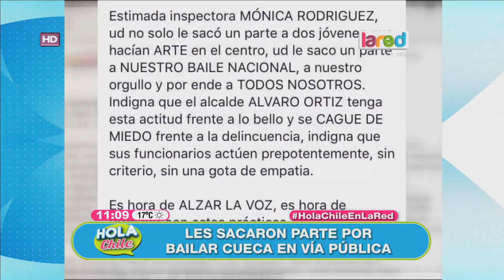Pareja fue multada por bailar cueca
En Concepción a dos bailarines les sacaron un parte por realizar el baile nacional en la calle.